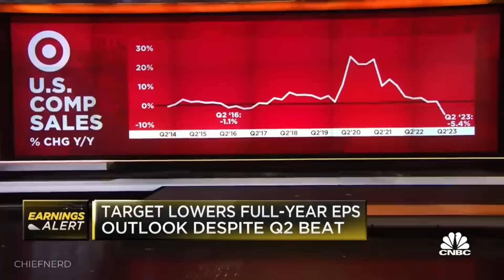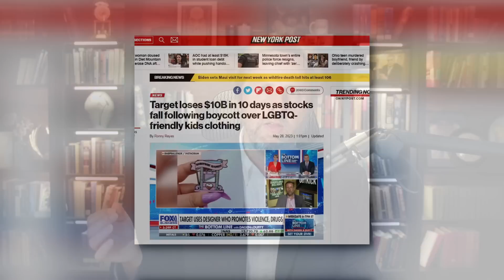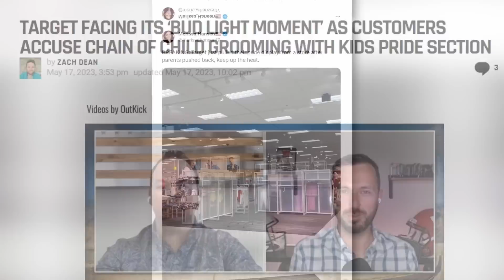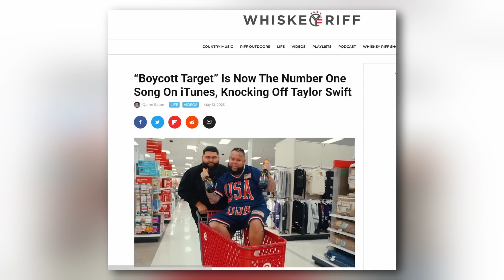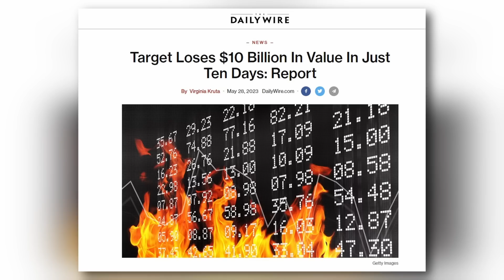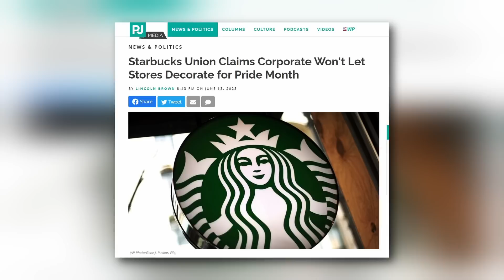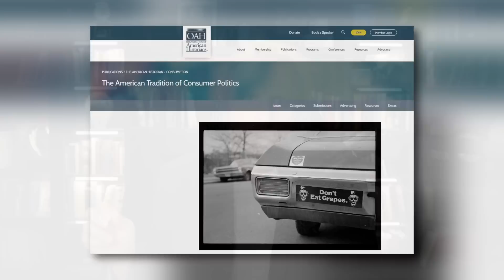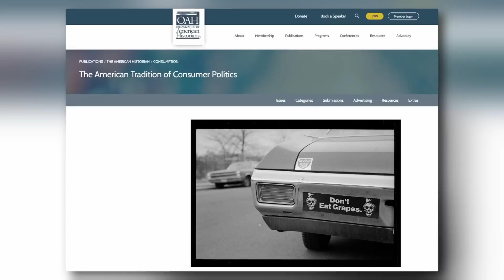Pride Month BACKLASH! Target Sales PLUMMET!!!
The Courageous Patriot Community is inviting YOU! Join the movement now and build the parallel economy